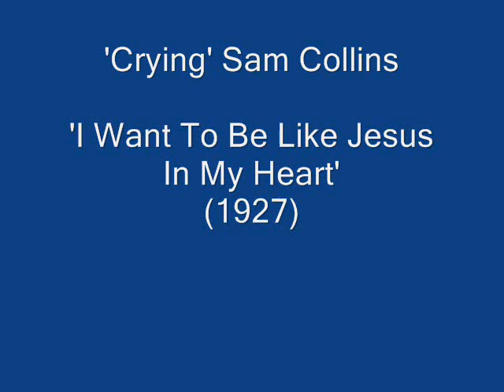Crying Sam Collins - I Want To Be Like Jesus In My Heart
Sam Collins (August 11, 1887 - October 20, 1949),
Crying Sam Collins was an early American blues singer and guitarist. Aka Jim Foster, Jelly Roll Hunter, Big Boy Woods, Bunny Carter, and Salty Dog Sam.
He was born in Louisiana and grew up just across the state border in McComb, Mississippi. By 1924 he was performing in local barrelhouses, often
with King Solomon Hill with whom he shared the use of falsetto singing and slide guitar. He was first recorded by Gennett Records, on "The Jail House Blues", in 1927, and recorded again in 1931, some of his later recordings appearing under different pseudonyms. His rural bottleneck guitar pieces were among the first to be compiled on LP. He relocated to Chicago in the late 1930s, and died there in 1949.